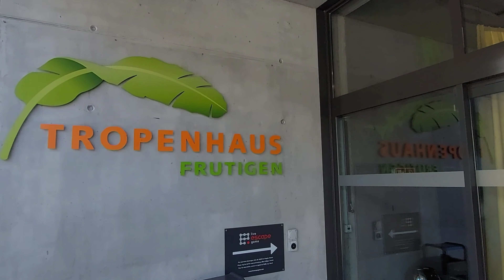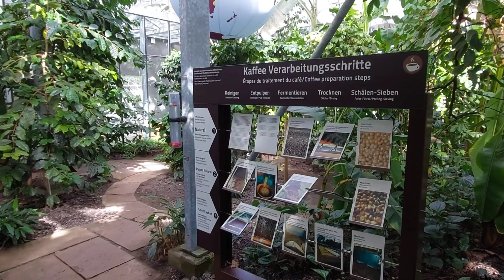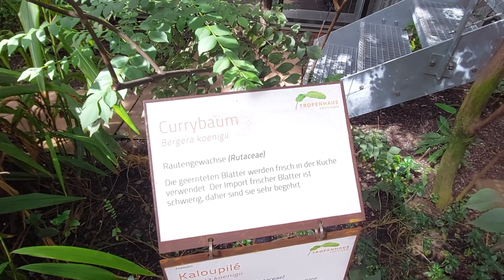Tropenhaus Frutigen | Rumah kebun Tropis | Berner-Oberland | Switzerland | 4K